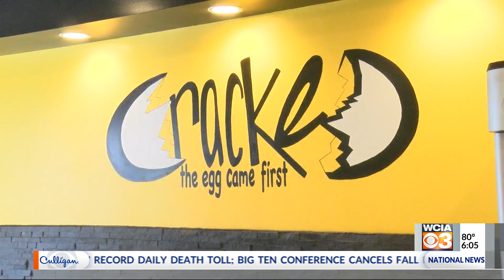BIG 10 affecting businesses